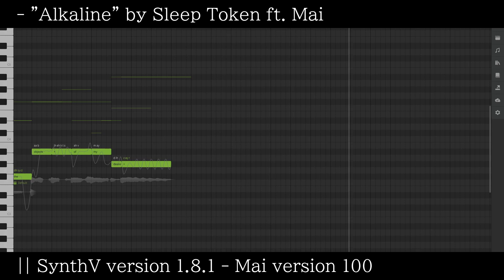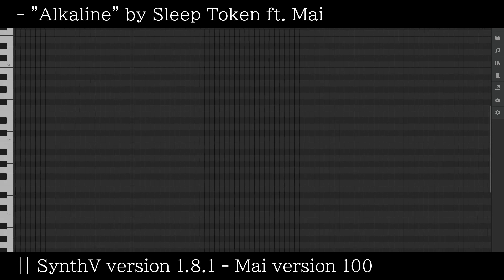[Mai] Alkaline [SynthV Cover +SVP]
love me some sleep token. want to cover the summoning as well, ideally with an official inst. mai was the original vocal for this cover but when i got my hands on jun he sounded really good on it so i uploaded a version w him as well, link further down in the description

yes i forgot to add the backing vocals in the instrumental outro thing no i will not go back and add them. the backing vocals that are there are already just fucking made up and this was a 2 hr cover and a 2 hr cover ONLY
second half of the svp is also like a fraction of a step off time but breaking quantization gives me hives so i just adjusted it in post sorry

✧【COVER】oran/fmwaves
✧【VOCAL】Mai (packaged with Synthesizer V Pro)

✧【MP3, SVP】via Google Drive
➥【 check carrd in channel links 】